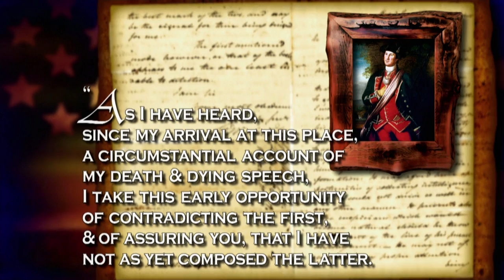George Washington's Four Bullets | Miracles in American History #2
William J. Federer brings us this incredible story of a miracle in American history. Take a look!